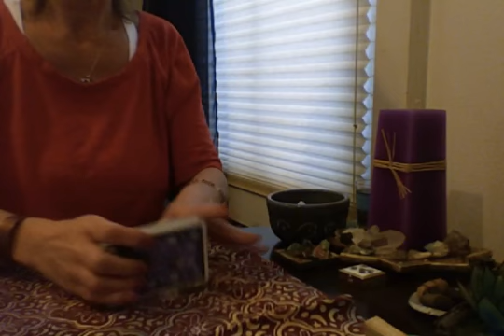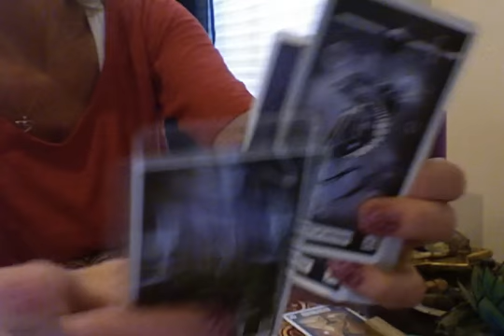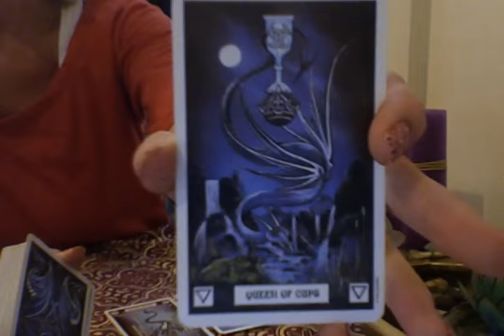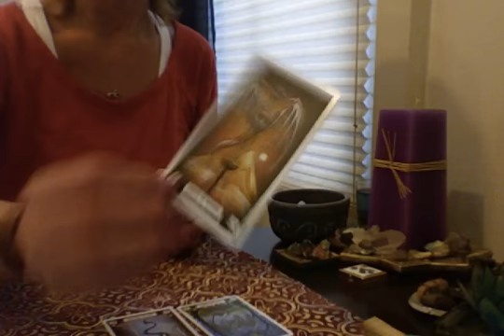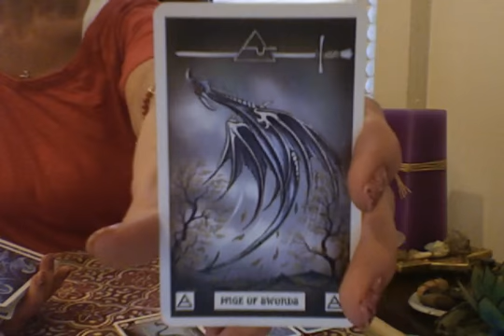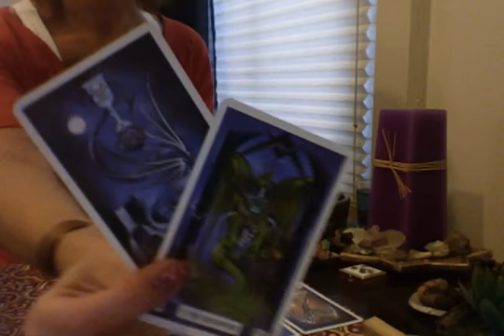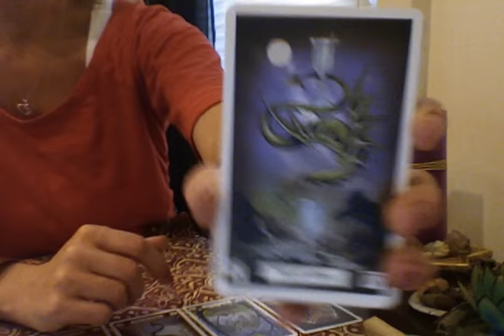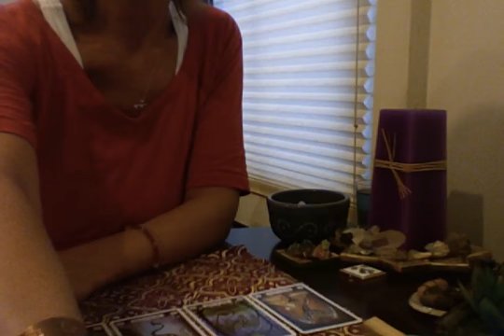TAURUS March 2018 "It's a Taurus Kind O' Ruckus"